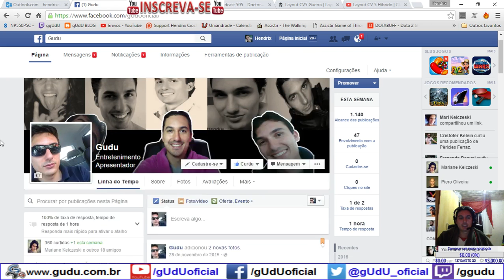CV 5 Layout "novo" Hibrido | Clash of Clans